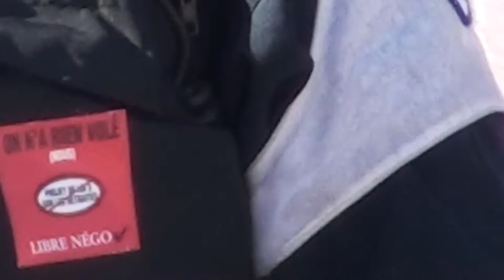Marche contre l'austérité 28 fév 2015 2/6